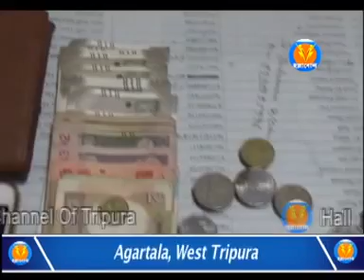চুরাইবাড়িতে ধৃত এক চোর